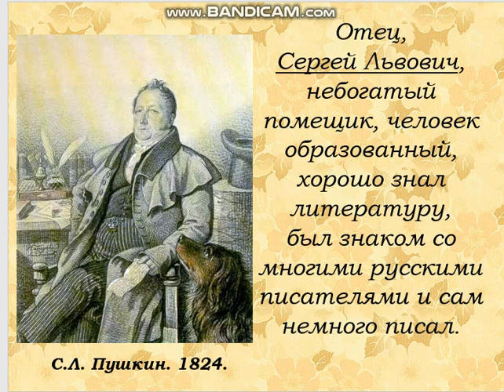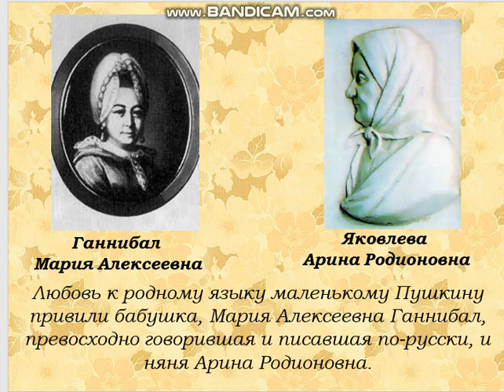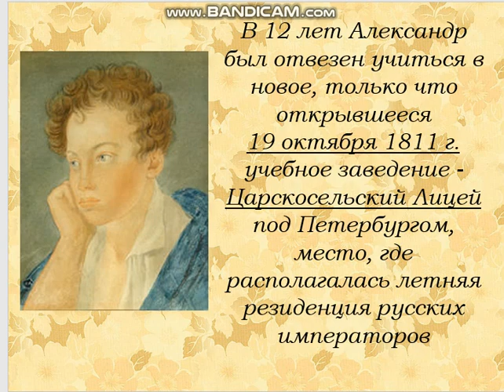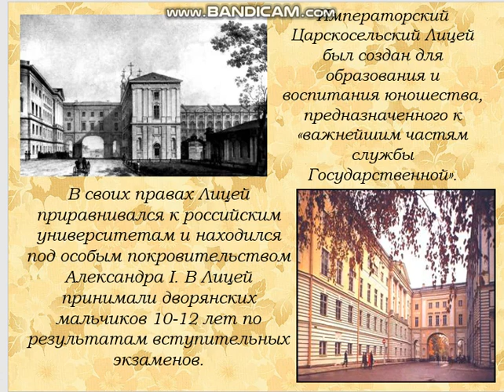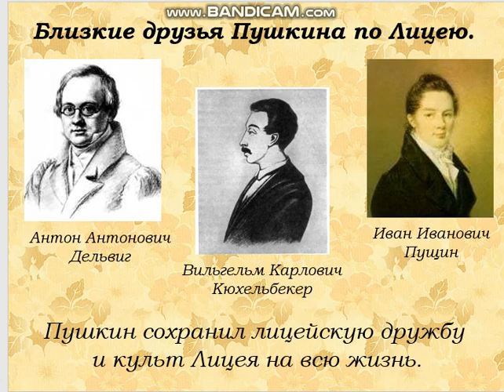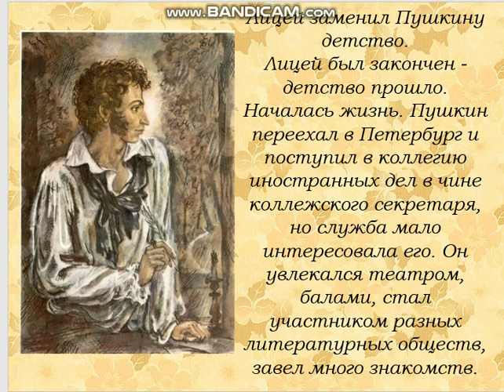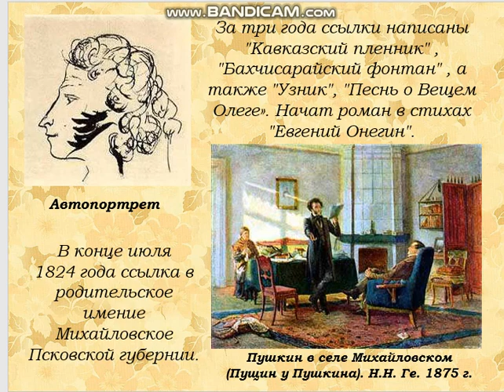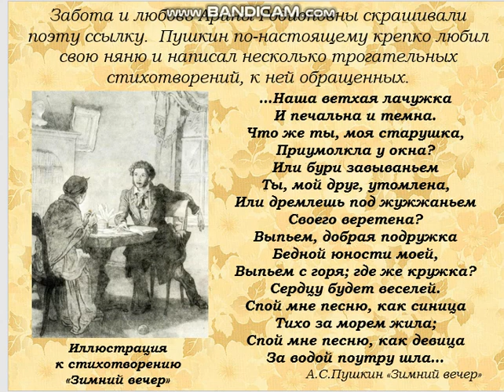Babamurodava L Русский язык Александр Сергеевич Пушкин (1799 -1837)